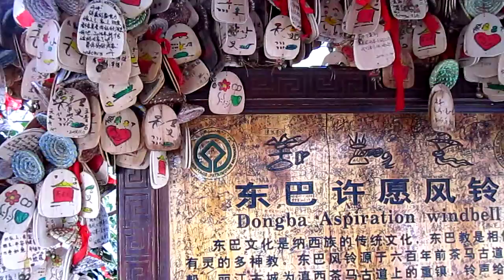CHINA LIJIANG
, la cartilla de los deseos